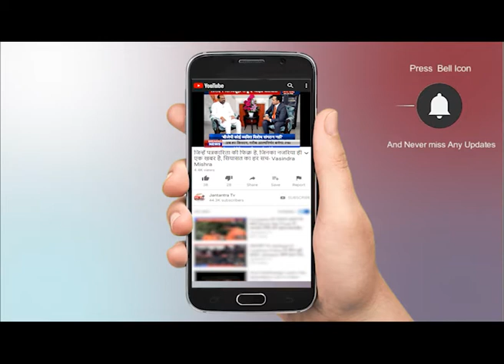Punjab Government ने mukhtar ansari को UttarPradesh Government को सौंपने से किया इंकार